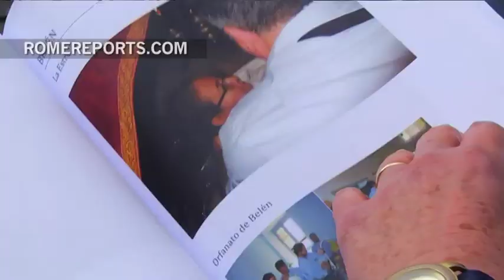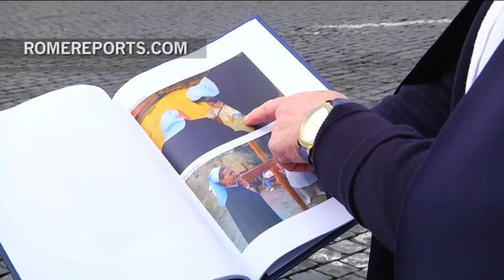A volunteer explains the Pope how she helps the sick visit Holy Land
Her name is Ana Palacios and she came to the weekly general audience all the way from the Holy Land. .